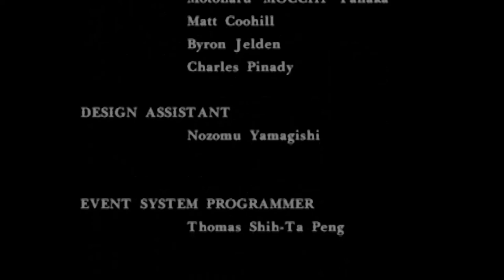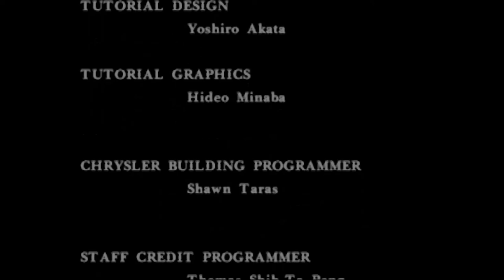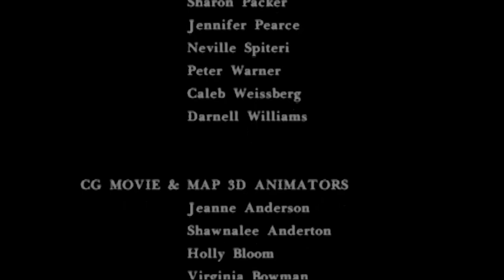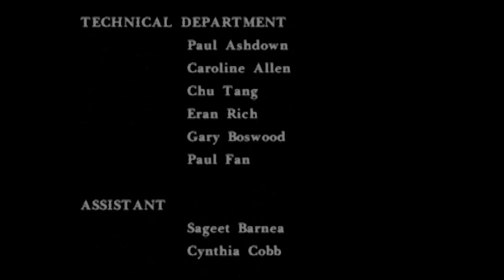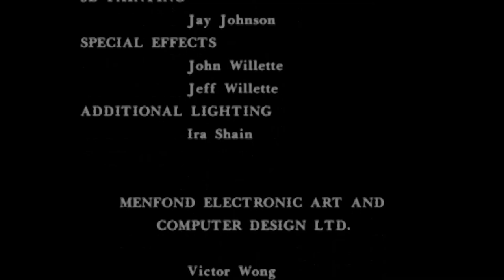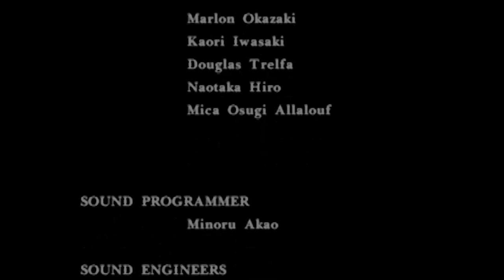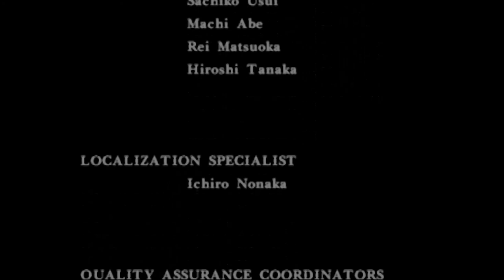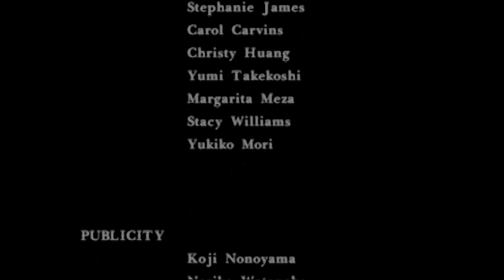Parasite Eve - 58 Credits